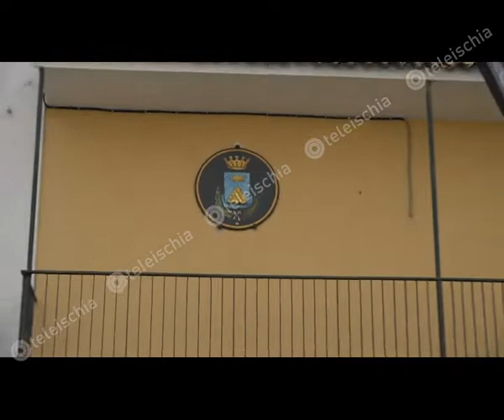Ischia. Ottorino Mattera: "In consiglio, maggioranza compatta"